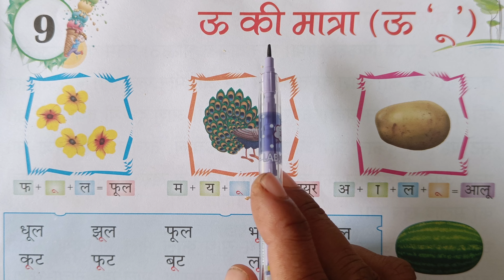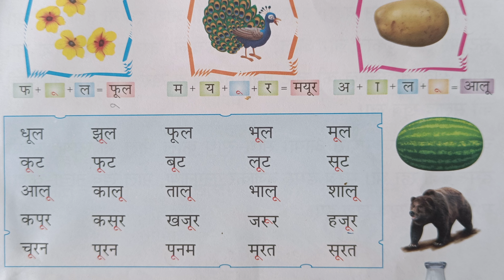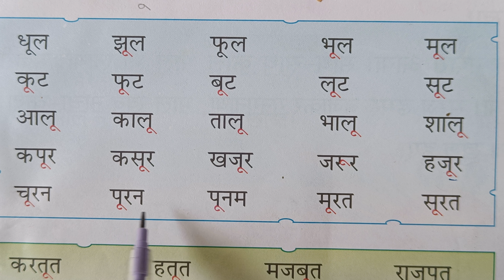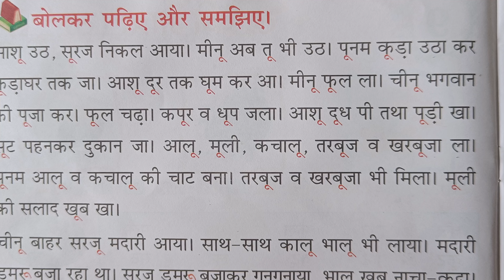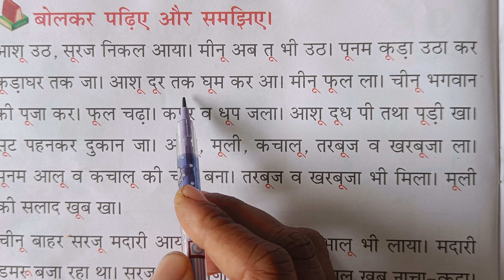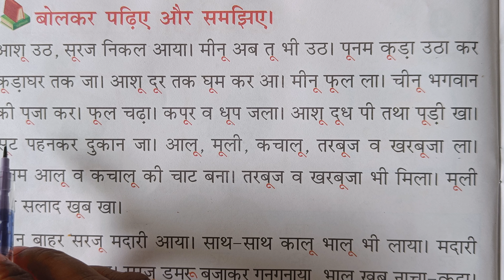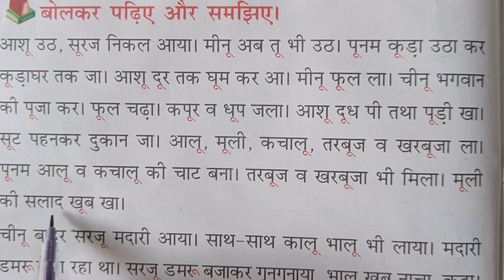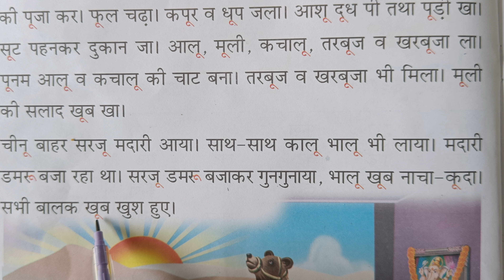ऊ की मात्रा। बड़े ऊ की मात्रा लगाना कैसे सीखें। हिन्दी पढ़ना सीखें। Hindi reading ।